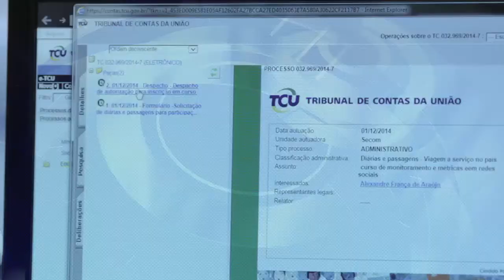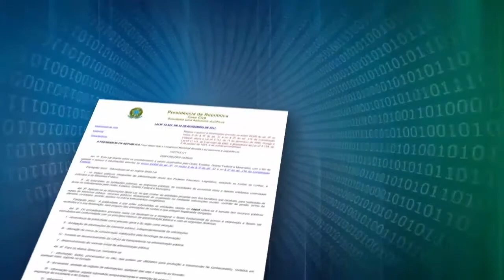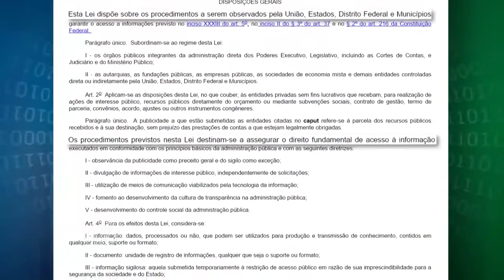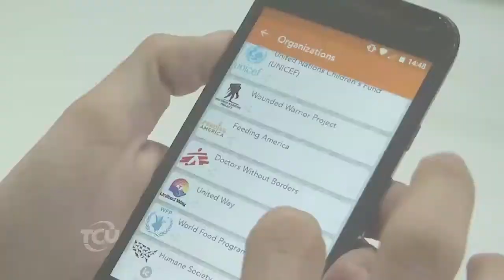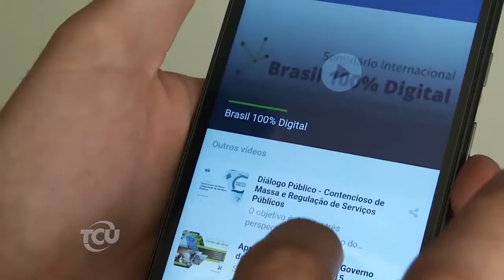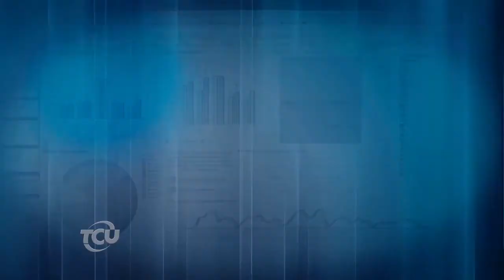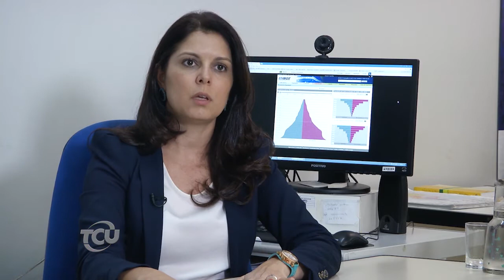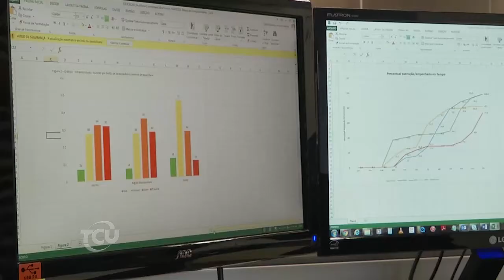EuFiscalizo - Análise de dados (Bloco 3)